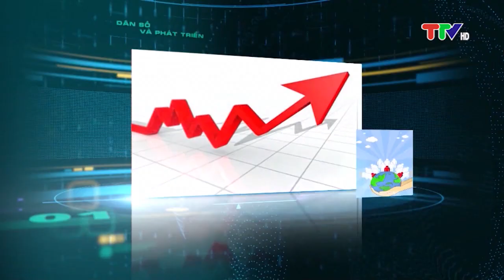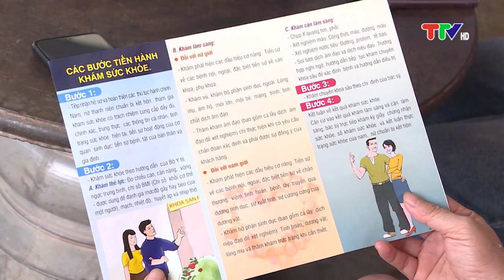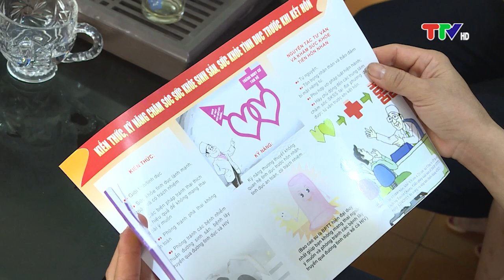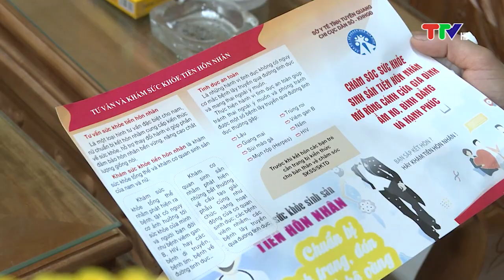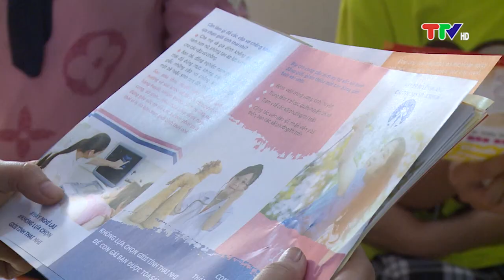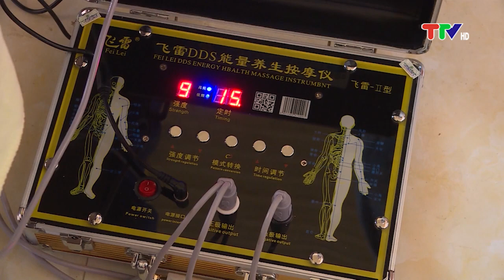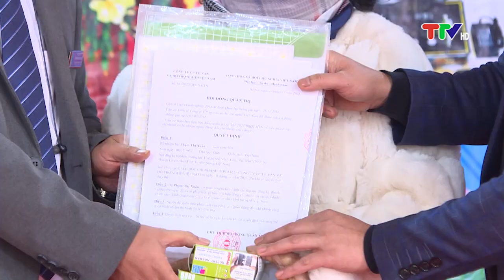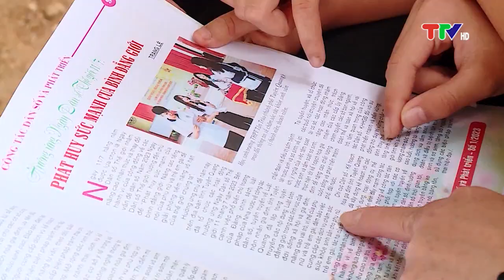DÂN SỐ VÀ PHÁT TRIỂN (26-12-2023)